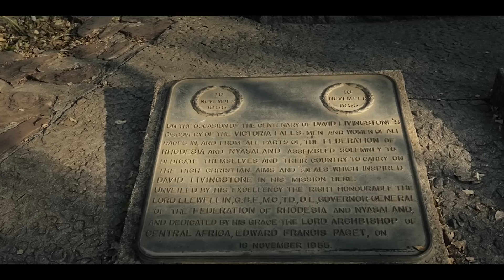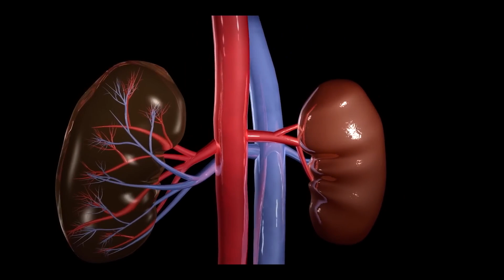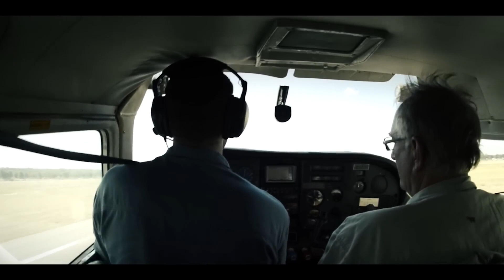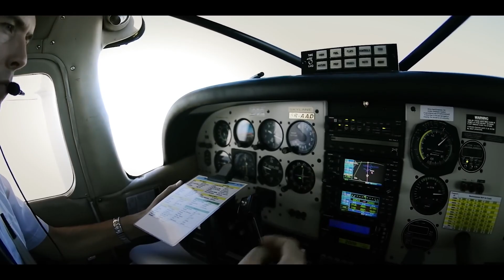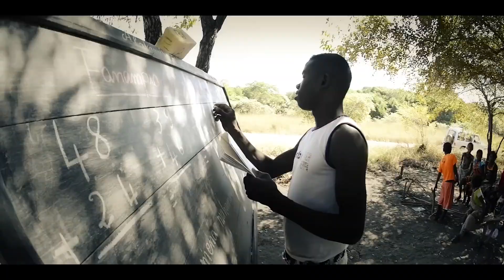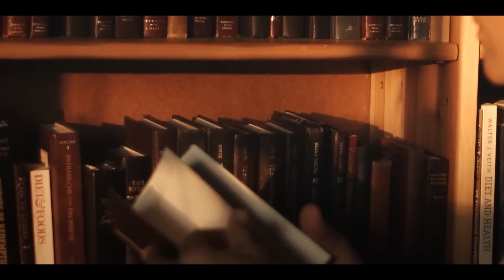AFRIKA 1. Kontinent pôvodu? - Prof. Dr. Walter Veith